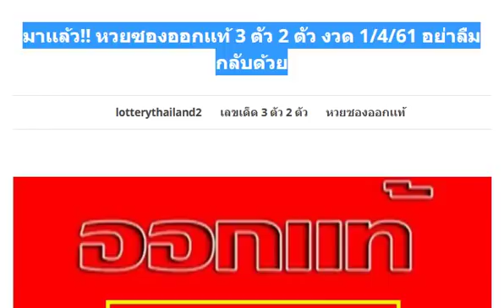มาเเล้ว!! หวยซองออกเเท้ 3 ตัว 2 ตัว งวด 1/4/61 อย่าลืมกลับด้วย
เลขเด็ด ชุดเช็คบิลเจ้ามือ 3 ตัว 2 ตัวบน-ล่าง งวด 1/4/61 ผลงานเข้า2ตัวบน 59
หวยคนล่าฝัน เลขเด็ด 3 ตัว 2 ตัวบน-ล่าง งวด 1/4/61
ครบชุด! หวยแค่แนวทาง 3 ตัวบน 2 ตัวล่าง งวด 1/4/61 ผลงานน่าติดตาม
มาแล้ว!! เลขเด็ดวงใน 3 ตัวบน 2 ตัวล่าง งวด 1/4/61 ผลงานเข้า 2 งวดติด
มาแล้ว!! เลขเด็ด หวยปีศาจ สุรา 3 ตัวบน 2 ตัวบน-ล่าง งวด 1/4/61 ผลงานเข้าล่าง 82 ตรงๆ
มาแล้ว!! เลขพ่อปู่ฤษีตาไฟ 3 ตัวบน 2 ตัวล่าง งวด 1/4/61
สูตร 2 เลขเด็ดสายซิ่ง 2 ตัวล่าง งวด 1/4/61 ผลงานเข้า 2 งวดติด
หวยซอง คนชี้โชค 3 ตัว 2 ตัวบน-ล่าง งวด 1/4/61
เลขเด็ด เรียงเบอร์ ขวัญใจ รวยไว 2 ตัวบน-ล่าง งวด 1/4/61
หวย อ.จำปาร้อย เลขเด็ด 3 ตัวบน งวดวันที่ 01/04/61 ผลงานเข้า 559 ตรงๆ
หวยซองเทวดาน้อย เลขเด่น เลขเด็ดสองตัวแม่นๆ งวดวันที่ 1/04/61 (ผลงานเข้าล่าง 82 ตรงๆ)
หวย อ.กุหลาบ ขาว เลขเด็ดสามตัว สองตัว บน-ล่าง งวดวันที่ 1/04/61
ได้มาแล้ว!! หวยสามตัว-สองตัวเน้นๆ งวดวันที่ 1/04/61
หวยเด็ด NAN ชุดเด่นสองตัวบน-ล่าง งวดวันที่ 1/04/61 สถิติกำลังเดินดี
ตามได้เลย หวยวงใน 3ตัว 2ตัวแม่นๆ งวดวันที่ 1/04/61 (เข้ามา 2งวดซ่้อน)
มาแล้ว!! เลขเด็ดสูตร 2 ตัวล่างแม่นๆ งวดวันที่ 1/04/61 (สถิติ 3งวดซ้อน)
จัดไป !! เลขเด็ดกองสลาก ชุด 3 ตัว vip งวด 1/4/61
ให้มาแล้ว !! เลขเด็ดคมชอบส่วนตัว 3 ตัวบน งวด 1/4/61
แม่นมากๆ !! หวยตารางเลขเด็ด จับคู่บน-ล่าง งวด 1/4/61
ประเดิม! ซื้อหวยยังโยม งวด 1/4/61 เลขเด็ดเณรน้อยแม่นๆ จัดไป
หวยซอง จอมขมังเวทย์ เลขเด็ด 3 ตัว 2 ตัวบน-ล่าง งวด 1/4/61 (ผลงานงวดเข้า 2 งวดติด)
เลขเด็ด หวยคนนี้จะถูกหวย 2 ตัวล่าง งวด 1/4/61 ผลงานเข้าตัวกลับ 28
หวยเสือตกถังพลังเงินดี ชุด 3 ตัว 2 ตัวบน-ล่าง งวด 1/4/61
หวยซอง ม้าวิ่ง 3 ตัว 2 ตัวบน-ล่าง งวด 1/4/61
มาแล้ว !! หวยซองเต่าแดง งวดวันที่ 1/4/61
มาแล้ว!! เลขลับเฉพาะกองสลาก บน-ล่าง งวด 1/4/61 ผลงานเข้า 2 งวดติด
เลขเด็ด หวยวงใน 3 ตัว 2 ตัวบน-ล่าง งวด 1/4/61 ผลงานเดินดี 3 งวดติด
มาแล้ว !! จัดให้ เลขเด็ดจ่าเขากรวด ให้มาเดินดี งวดวันที่ 1/4/61
มาแล้ว !! หวยซอง อ.ธนูเทพ ชุดล่าง งวดวันที่ 1/4/61
เลขเด็ด หลวงพี่ 3 ตัว 2 ตัว บน-ล่าง งวด 1/4/61 ผลงานเข้าสองตัวบน 59
มาแล้ว!! หวยถ้ำใต้น้ำ ชุด 2 ตัวล่าง งวด 1/4/61
มาแล้ว!! เลขเด็ด รองจับ 2 ตัวบน-ล่าง งวด 1/4/61 ผลงานน่าติดตาม
หวยทำมือ หนูผี ตกอับ สรุปบนล่าง งวด 1/4/61
เลขเด็ด หวยไกรทอง สองตัวล่าง 6 ชุด งวด 1/4/61 ผลงานเข้า 28 ตัวกลับ
มาแล้ว!! เลขเด็ด คนเหนือดวง บน-ล่าง เน้นๆ งวด 1/4/61
หวยลูกข้าวเหนียวสั่งลุย ชุด 2-3 ตัวบน-ล่าง งวด 1/4/61
เลขเด็ด หวย@ใบเขียว 3 ตัวบนเด็ดๆ งวดวันที่ 01/04/61
เลขเด็ดใบเขียว คำนวณสูตรใหม่ หวยชุดสองตัวแม่นๆ งวดวันที่ 1/04/61 (งวดที่แล้วเข้าล่าง 82 ตรงๆ)
หวย อ.อุดม ธัญญาหาร ทดลองสูตรใหม่ เลขเด็ดสามตัว สองตัว บน-ล่าง งวดวันที่ 1/04/61
งวดนี้ลงให้แล้ว!! หวยพญาครุฑ เลขเด็ดบน-ล่าง งวดวันที่ 1/04/61
ซื้อหวยยังโยม! เลขเด็ดเณรน้อย บน-ล่าง งวดวันที่ 1/04/61 (ผลงานเข้ามาแล้ว 2 งวดซ้อน)
ทีเด็ดกำลังมาแรง! หวยซองนกตาทิพย์ เลขเด่น เลขเด็ดสองตัว งวดวันที่ 1/04/61
เลขเด็ดวิหคพลัดถิ่น งวด 1/4/61
ตามกันต่อ !! เลขเด็ด ด.เด็กชล 2 งวด 1/4/61
ให้มาแล้ว !! หวยชุดเลขล่าง 4 ชุดปลดหนี้ งวด 1/4/61
จัดไป !! เลขเด็ด 2 ตัวบนล่าง แม่นมากๆ งวด 1/4/61
ผลงานเดินดี !! หวยตารางเลขเด็ด จับคู่บน-ล่าง งวด 1/4/61
เจ้าของสูตรเปิดให้แล้ว !! เลขเด็ดแนวทางล่าง งวด 1/4/61 (ผลงานแม่นมากๆ)
บุญหล่นทับแคดดี้สาว! ถูกรางวัลที่ 1 รวย 6 ล้าน ได้โชคเพราะลูกไปสอบ
ลูกสาวให้โชค! ลูกทุ่งสาว‘เอิร์น เดอะสตาร์’เฮลั่น ถูกหวยถึง 4 ใบรวด
มาแล้ว!! หวยทำมือ หนุ่มบรบือ 3 ตัวบน 2 ตัวล่าง งวด 1/4/61 ผลงานเข้าล่าง 82
หวยซอง เลขเฉียบขาด 3 ตัว 2 ตัวบน-ล่าง งวดวันที่ 01/04/61
เลขเด็ด หวยเด่งล่าง งวดวันที่ 1/04/61 ผลงานเข้า 28 ตัวกลับ
หวยหมอไพศาล เลขเด่นบน-ล่าง งวด 1/4/61
รวมหวยซองปกเขียว คู่มือเสี่ยงโชค สลากกินแบ่งรัฐบาล งวด 1/4/61
หวยซอง เลขแม่นบน เลขแม่นล่าง งวด 1/4/61
งวดใหม่มาเเล้ว!! เลขเด็ด ล่างชุดเดียว 100% งวด 1/4/61
หวยซองหมื่นลี้ แนวทางเลขเด่นบนแม่นๆ งวดวันที่ 1/04/61 (ผลงานงวดที่แล้วเข้าบน 9)
จัดเต็มเหนี่ยว! หวยซอง ส.นิคม เลขเด็ดบน-ล่าง งวดวันที่ 1/04/61 (ผลงานเข้าบน 95)
หวยซองดีสุดยอด เลขเด่น เลขเด็ดสองตัว บน+ล่าง งวดวันที่ 1/04/61
ออกตรงเป๊ะ! เลขเด็ดใบเขียว ให้ถูก 2 ตัวตรงๆ
สาวใหญ่นครพนมดวงเฮง..รวย 6 ล้าน ขอแบ่งซื้อหวยชุดมา1ใบ
ฝันดีก่อนกลายเป็นเศรษฐี! ตีเลขจนเข้า เจ้าของไร่สับปะรดเฮ..ถูกหวยรวย 12 ล้าน
หนุ่มกรุงเฮลั่น ถูกล็อตเตอรี่ 132 ใบ..เผยกุมารเจ้าสัวเฮงบันดาลโชค! เข้าฝันบอกเลขตรงๆ
ตรวจผลสลากกินแบ่งรัฐบาล งวดวันที่ 16/3/61
ตรวจหวย ตรวจผลสลากกินแบ่งรัฐบาล งวดนี้ 16 มีนาคม 2561
ถ่ายทอดสดการออกรางวัลสลากกินแบ่งรัฐบาล งวด 16 มีนาคม 2561
ถ่ายทอดสดการออกรางวัลสลากกินแบ่งรัฐบาล งวดวันที่ 16 มีนาคม 2561